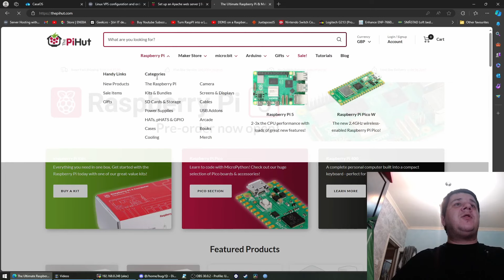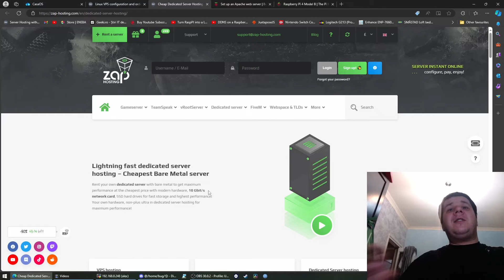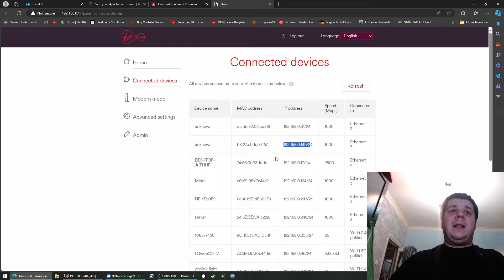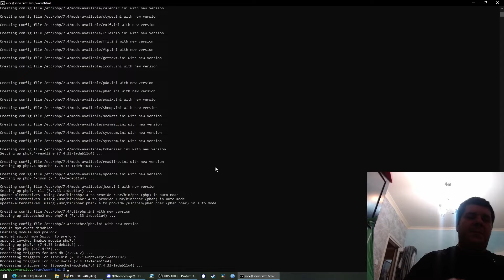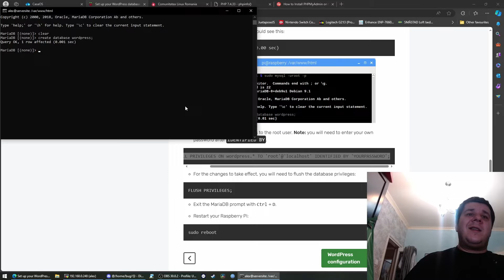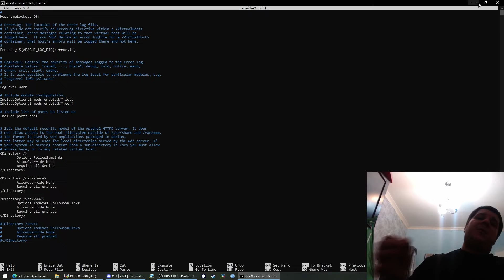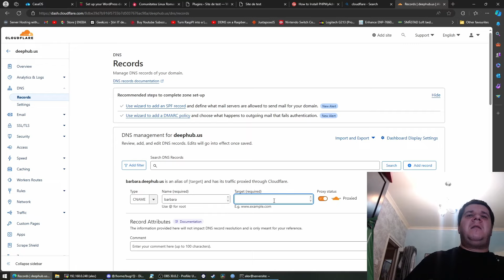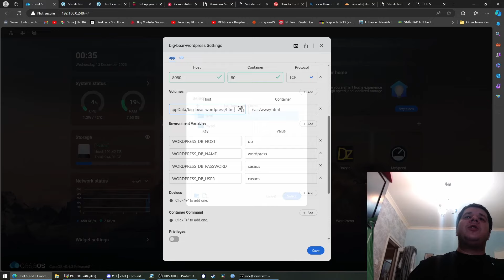Cum sa iti construiesti propiul tau VPS + site cu doar 400 lei...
Acest tutorial functioneaza  pe orice calculator.